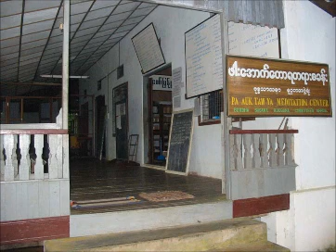ဖားေအာက္ ဆရာေတာ္ ၀တၱသုတၱန္ 24 of 57